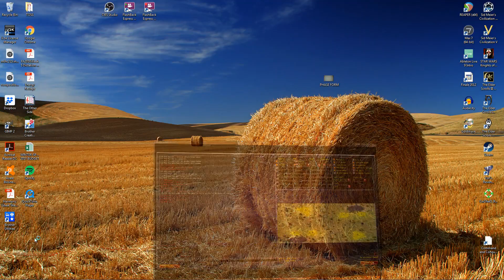Yuri's Revenge on CnCNet - GAME 1 Best of 3 Tournament with BenCnC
Ben CnC is another YouTuber. Follow his channel. We are close in skill level so we thought it would be fun to to a short tournament. Here is game 1. Who will win the best of 3?